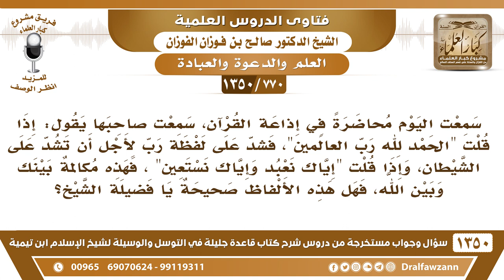[770 /1350] قال في إذاعة القرآن: إذا قلت "الحمد لله رب العالمين" فشد على لفظة رب لأجل أن تشد على..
[770 /1350] السؤال: سمعت اليوم محاضرةً في إذاعة القرآن، سمعت صاحبها يقول: إذا قلت الحمد لله رب العالمين 2 [ الفاتحة: 2 ]، فشد على لفظة رب لأجلٍ أن تشد على الشيطان، وإذا قلت إياك نعبد وإياك نستعين 5 [ الفاتحة: 5 ]، فهذه مكالمة بينك وبين الله، فهل هذه الألفاظ صحيحة يا فضيلة الشيخ؟
 الجواب: هذا كلام جاهل، كثير من الناس الآن صاروا يخترعون من عند أنفُسهم أشياء، يجتهدون فيها، وهي ليس لها أصل، فلا أصلَ لهذا الكلام. والعجيب: كيف يُذاع هذا في الإذاعة!!! هذا العجيب.
للاشتراك في قناة الشيخ صالح الفوزان
أسئلة وأجوبة من شرح قاعدة جليلة ( 1350 ) مقطع

للاستفسار والإقتراحات والدعم
رئيس الفريق
لمشروع كبار العلماء